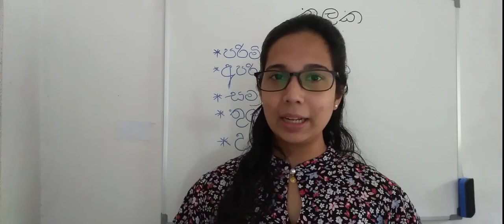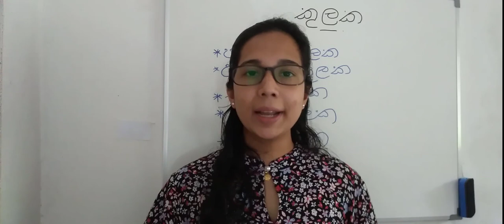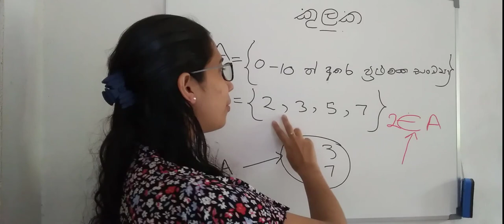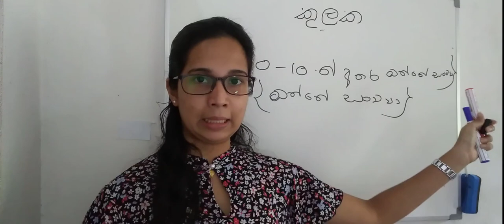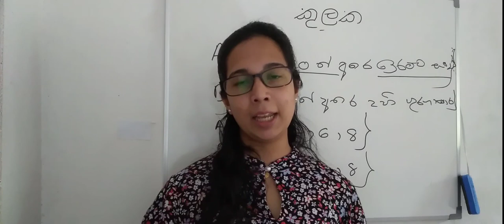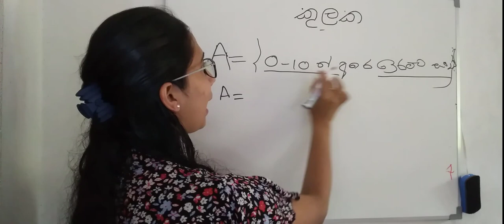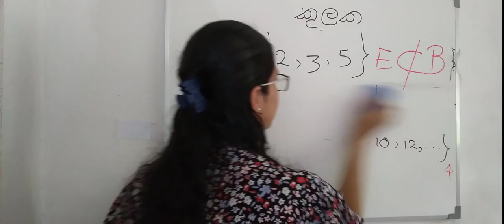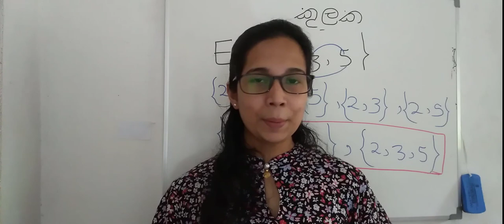Grade 09 Mathematics- Sets( part 01)- Sinhala - Let's make it EASYYY!!!!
part 01 of the lecture series about SETS